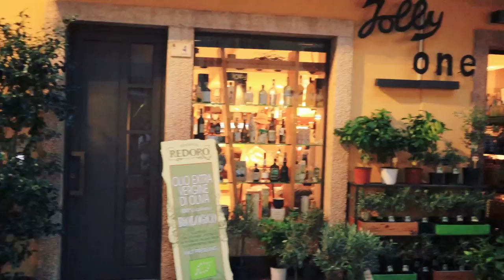Interrail Adventure: Munich to Malcesine - Scenic Train Journey to Lake Garda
PART 7 OF MY INTERRAIL / EURAIL VLOG SERIES:
EXPLORING EUROPE BY TRAIN

Join us on an unforgettable Interrail journey as we embark on a picturesque train adventure from Munich to the enchanting town of Malcesine, nestled on the shores of Lake Garda. Our day begins early in the morning with the sleek EC train departing from Munich, promising stunning views and European charm.

However, our rail adventure takes an unexpected twist as we encounter construction work on the way. We hop on a bus at Innsbruck, which takes us through the breathtaking landscapes of the Italian Alps, crossing the border at Brenner. The adventure continues with another train ride, this time to Rovereto, where we soak in even more stunning views.

In Rovereto, we catch a bus that whisks us away to the picturesque town of Riva del Garda. Here, we indulge in a delicious lunch and savor some authentic Italian Gelato at the renowned bar and cafe, Flora. As the day progresses, we can't help but fall in love with the charm of Riva del Garda.

Finally, it's time to embark on the last leg of our journey, traveling to the captivating town of Malcesine, where we will spend a memorable evening exploring its cobblestone streets and enjoying the local atmosphere.

Join us on this Interrail adventure, as we capture the beauty, excitement, and culinary delights of this incredible journey from Munich to Malcesine.